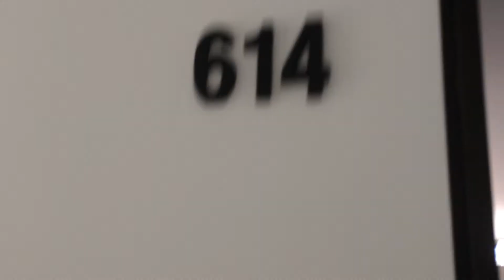Apartaestudio en Arriendo en Chapinero Central - S-620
Apartaestudio en Arriendo en Chapinero Central, cuenta con 47 mts, sala comedor y alcoba en un solo ambiente con closet, un baño con caldera, cocina integral eléctrica, pisos en madera laminada, en sexto piso con ascensor, garaje cubierto sencillo.mas deposito,adicional con terraza, con excelente ubicación vías de acceso por la Carrera Séptima y Carrera 13.